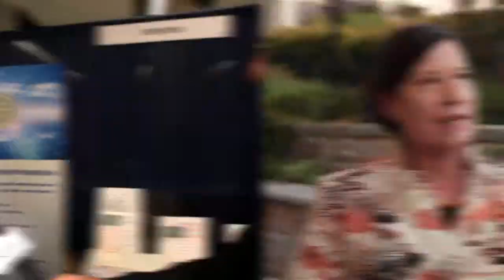UC Merced Speaks About Peer Review